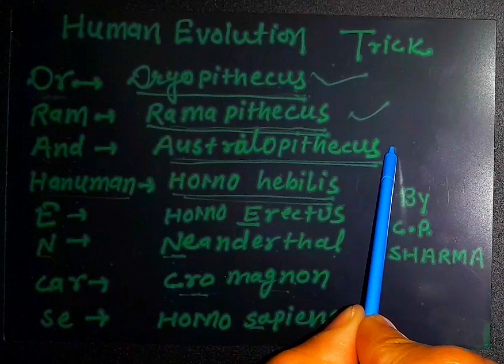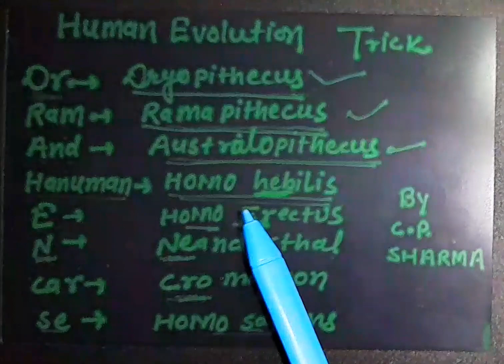Human Evolution Trick neet 2023